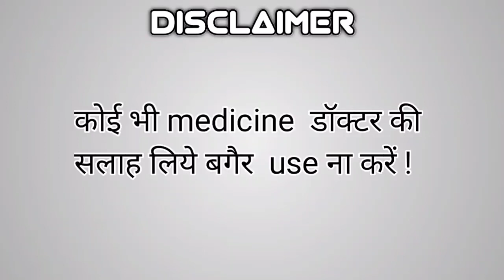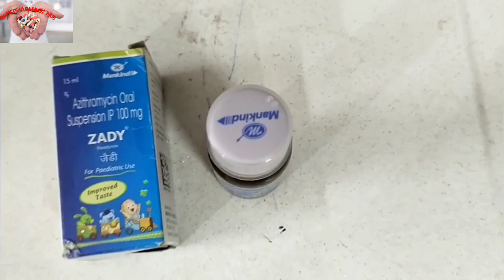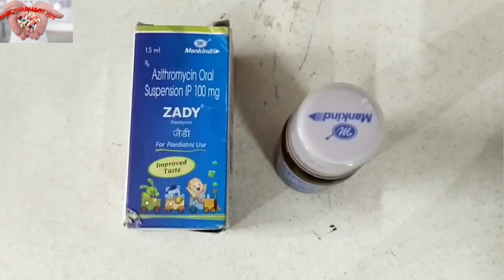Zady syrup review |zady syrup 100mg full details | Zady Suspension use and side effects full details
Zady suspension
 side effects

Zady suspension
zady syrup review
zady syrup Use side effects ii
zady suspension Full details
Bukhar ke liye sabse badiya dwai
Bukhar me use ki jane wali syrup
बच्चों ke liye sabse badiya dwai
खासी में use ki jane wali antibiotic
बच्चों ki khashi ke liye sabse achhi dawai medicine
Zady use and side effects
Zady syrup review |zady syrup 100mg full details | Zady Suspension use and side effects full detailsZady suspension
zady syrup review
zady syrup Use side effects
Bukharke liye sabse badiya dwai